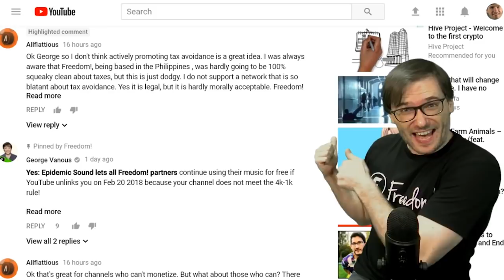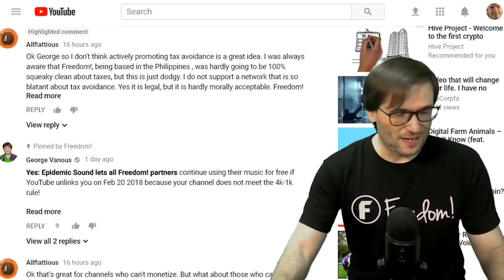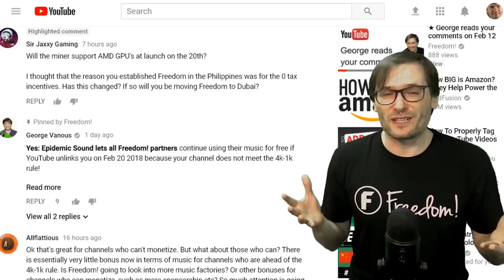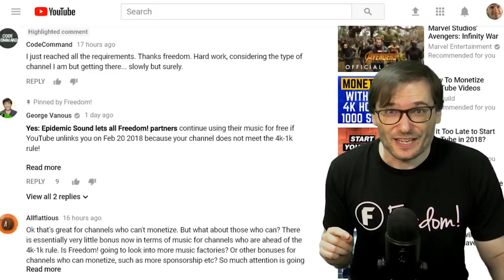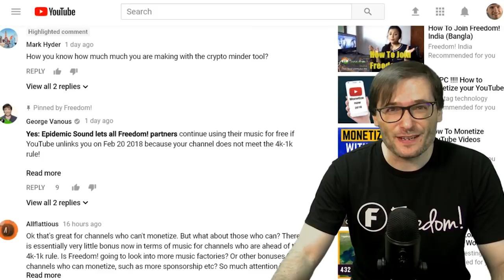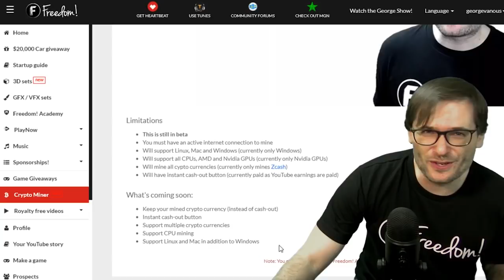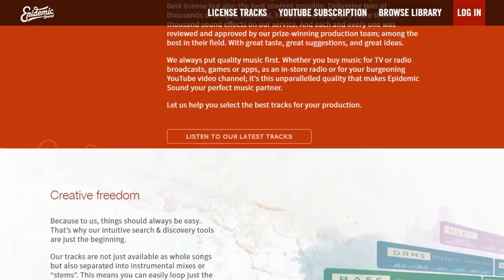★ ? The George Tax Show ?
George will answer your tax questions properly soon. In this video, he addresses the most important misunderstandings and previews all the comments he will spotlight in the next full episode of what may possibly be called The George Tax Show :-)

0:00 - Poetry in Motion - download ➜
1:35 - Elven Cliffs - download ➜
4:02 - Knights of Death - download ➜
5:18 - Tear it Down - download ➜

▼ Heartbeat

▼ Freedom! links

Freedom! community

Freedom! support

Freedom! Twitter

Just choose "Freedom!" when signing in to get all this for free:

1. Music Factory is 100% safe to use because Freedom! owns all the music outright

2. Position Music and FiXT music, used in Call of Duty, NBA and Far Cry, is now for free to all Freedom! partners

4. AudioMicro 150,000+ catalog of music and sound effects licensed for free to all Freedom! partners for commercial purposes